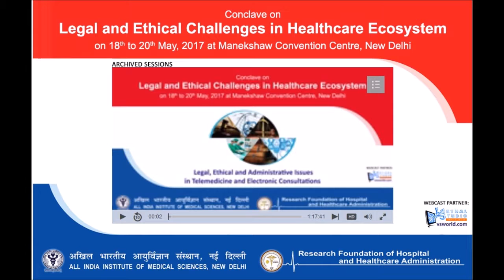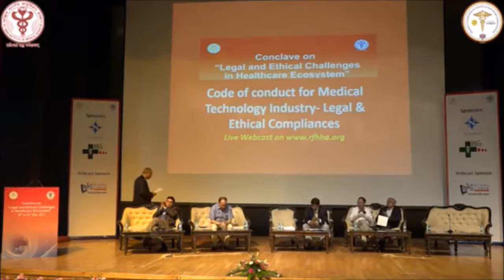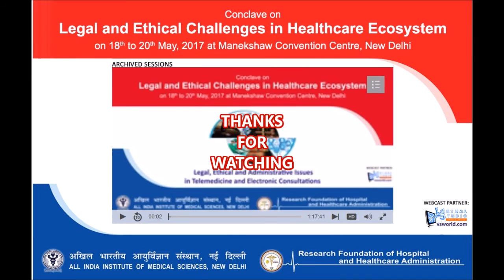Conclave on Legal and Ethical Challenges in Healthcare Ecosystem”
Conclave on  Legal and Ethical Challenges in Healthcare Ecosystem” 18th to 20th May 2017